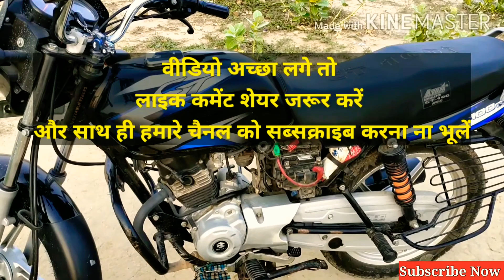🔴 Live bike ka mileage kaise set karen - bike ka average kaise badhaye 2020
bike ka mileage kaise set karen
bike ka average kaise badhaye 2020

Splendor bike ka mileage kaise set karen

hero honda bike ka mileage kaise set karen

super Splendor bike ka mileage kaise set karen

Passion Pro bike ka mileage kaise set karen

glamour bike ka mileage kaise set karen

Bs6 bike ka mileage kaise set karen

Bs6 2020 bike ka mileage kaise set karen